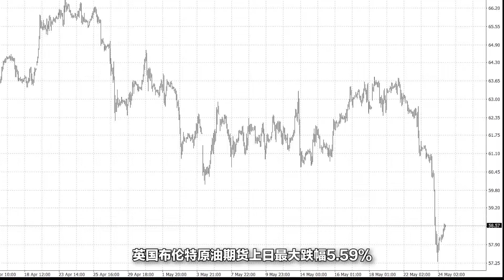金融圈最大的笑话，水变油技术革新导致国际油价重挫5%